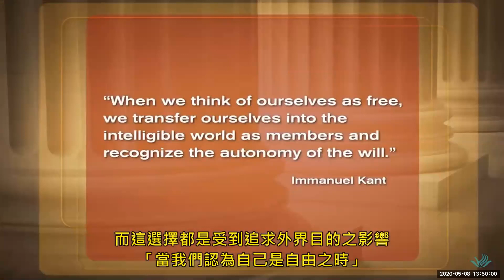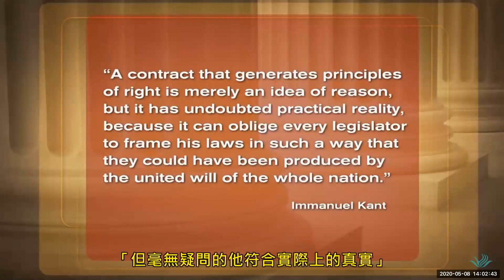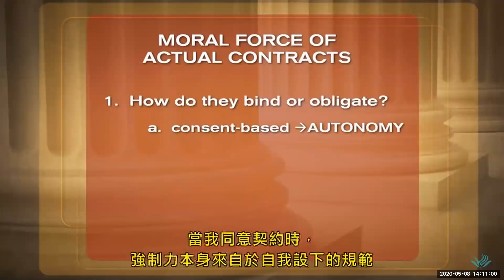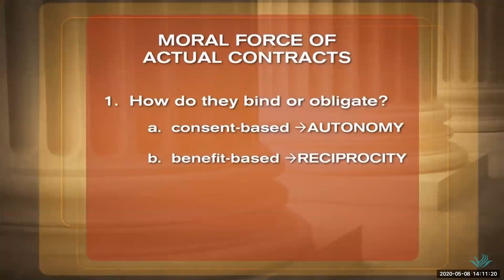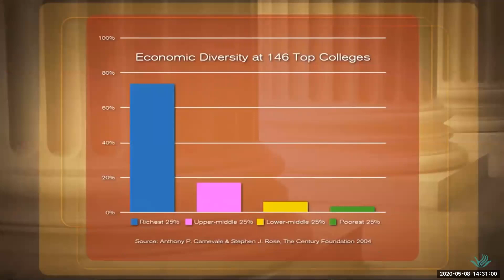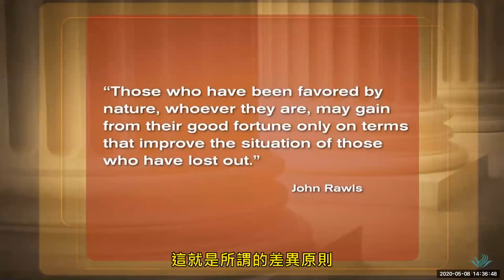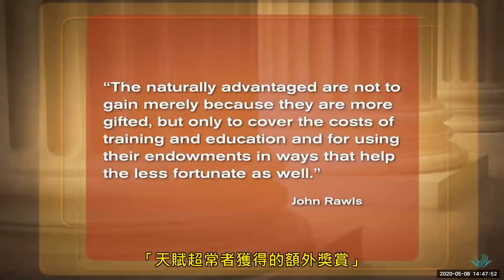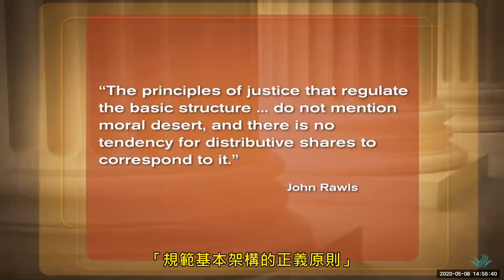HV justice 4 iuc dse cschan (testing) english language education 2020-05-08